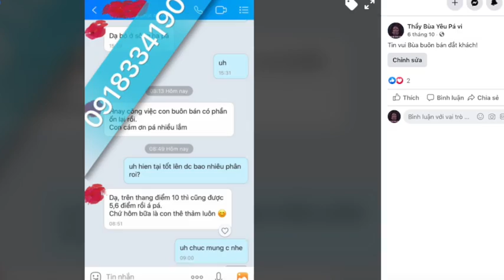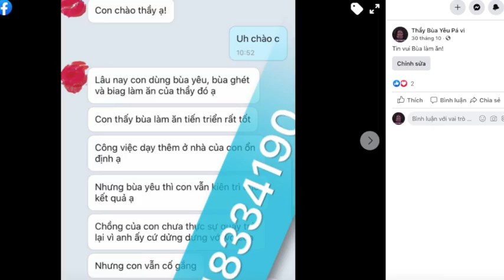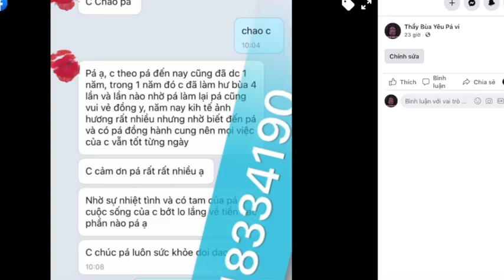6+ Cách Khai Mở cung Tài Lộc may mắn 2021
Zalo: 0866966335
Viber – WhatsApp - Nhắn tin: 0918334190 (tuyệt đối không gọi- chỉ nhắn tin)